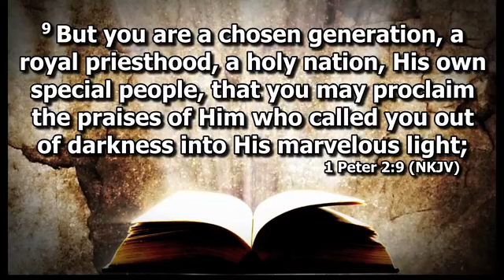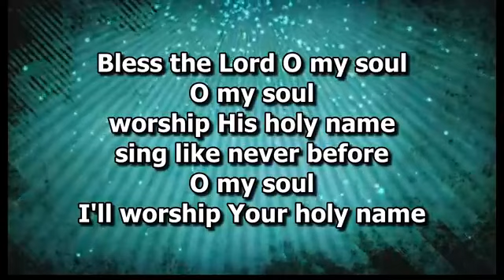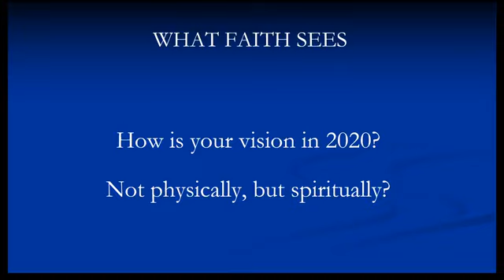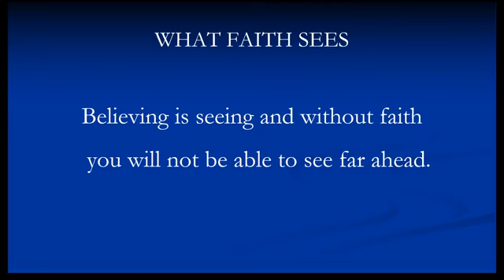What Faith Sees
8:15am Worship Service
Hebrews 11:8-16
Pastor Chris Thompson
South River Baptist Church - Statesville, NC